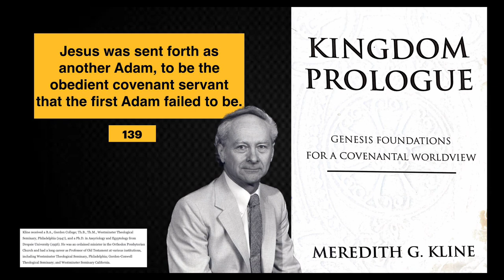230. Timothy Keller on Meredith Kline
"Jesus lived the life we should have lived, and died the death we should have died!"
—Dr. Tim Keller

We do not belong to a tribe of course not, yet we are to be confessional and respect and appreciate teachers that have gone before us (Ephesians 4:11). The early church gathered as believers with a common doctrinal confession this cannot be denied.

Although we would not agree with everything from a theologian, what we can appreciate regarding Kline is that he  was an ardent defender of the doctrine of justification.

What complements this part of the video are statement that Keller made in regards to Kline and the active obedience of Christ which is no longer available.

 This is a video I transcribed a few years ago, the video was removed or lost. No words were altered.

Keller was asked, what was one of his major influences and this is what he stated:

"Meredith Kline classes on Covenant…heard this basic idea, in (or the) covenant there are blessings and curses, if you obey the covenant you're blessed, if you disobey your cursed. Jesus Christ comes to earth as a human being becomes a servant, even though he is Lord, he becomes a servant fulfills the covenant—obeys the ten commandments, loves God with His soul, strength, and mind, and loves his neighbor as himself. So at the end of his life what does he get? What should he get? He deserves the blessing. He is the only human being whoever entered into a covenant with the Father and fulfilled it, He deserves the blessing, but instead of taking that blessing at the end of his life He puts his hands, head in a noose, and he takes what you and I deserve because we are covenant breakers, he takes the curse, so he earns the blessing of the covenant but instead takes our curse of the covenant so that when we believe in Him we get His blessing. It wasn’t until we were in that class and heard that, that we actually figured out what Justification was, it wasn’t just pardon, it wasn’t just now God has pardoned us and Kathy and I though basically what that meant was that God pardoned you and you had one more chance and maybe another chance, and another chance, and another chance to really live a good life. It wasn’t until we understood imputation though Kline was using Covenantal language, that you get the blessing which He (Christ) earned and He gets the curse that you earned that we never understood that, we heard the word imputation but the penny didn’t drop. Yeah we realized that we were earning our own salvation

Starting at the 15 minute mark.  This link is a dead link now.

Although I do not agree with everything from the late Timothy Keller, personally I appreciate him for his stance on the importance of the imputation of the active obedience of Christ to sinners. Amen.

Also go here for other Theology Mukbang bits done related to Keller a year ago or so:

"Prayer and Mortification" Keller's excellent interaction with Owen and his observation on the vital importance of mortification of sin in the believer.